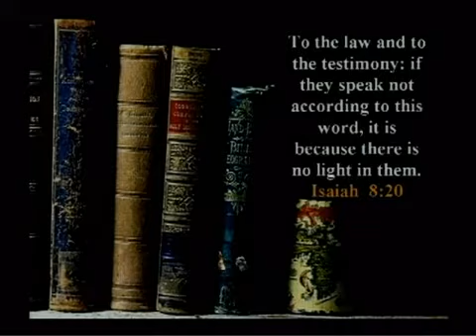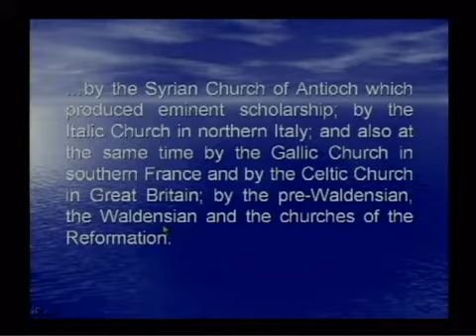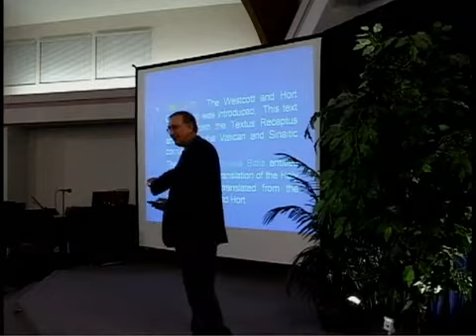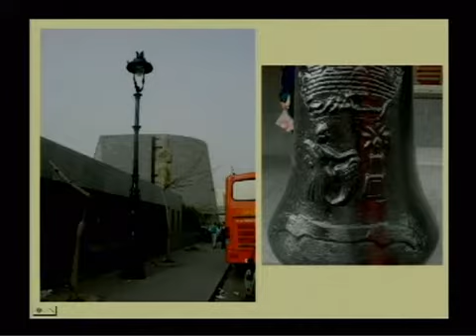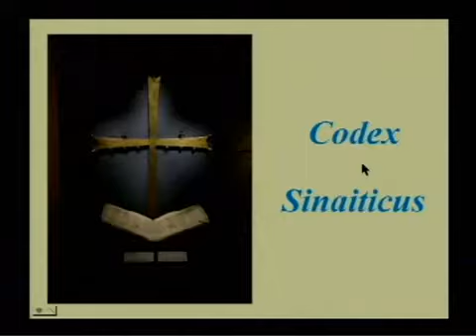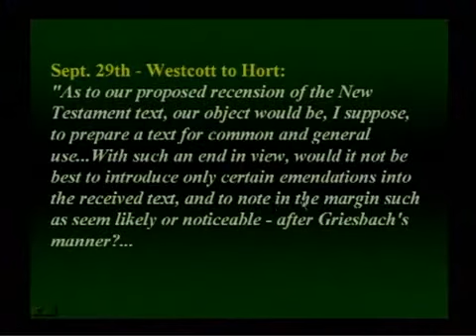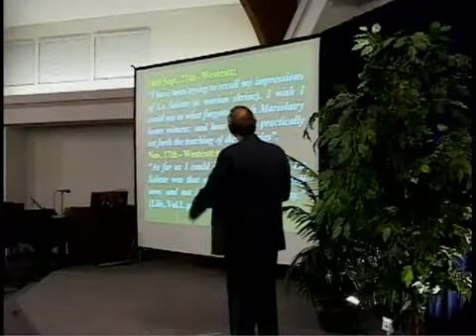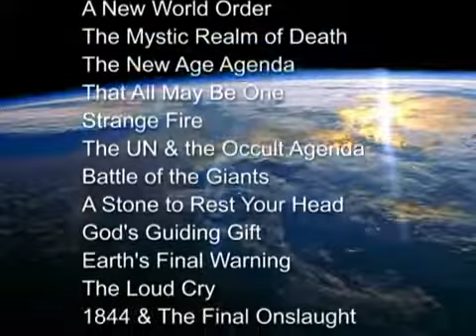1/2 Bible Versions/ battle of the Bibles. Walter Veith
original ''battle of the Bibles'''with Walter Veith   this have noting to do with KJV only. Its about knowing why they made those chances.
In the Battle of the Bibles, hard evidence is provided for how the Enemy has worked behind the scenes to set the stage for the final attack on the Word of God.